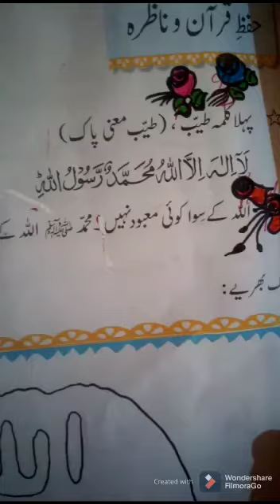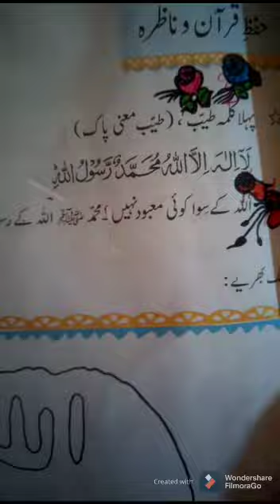kg I S lec 1